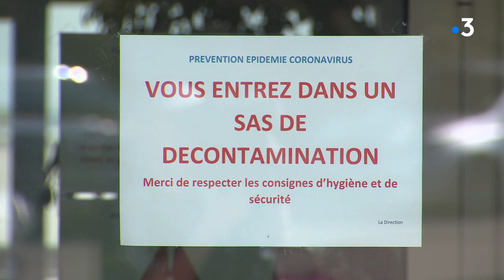Yonne : le personnel d’un Ehpad confiné 24h/24 avec les résidents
Dans l’Ehpad de Saint-Maurice-aux-Riches-Hommes, dans l’Yonne, le personnel soignant est confiné… avec les résidents depuis le 31 mars. Aucun cas de coronavirus n’a pour l’instant été détecté.

Le reportage de Guillaume DESMALLES, Christophe GAILLARD et Valérie JONNET